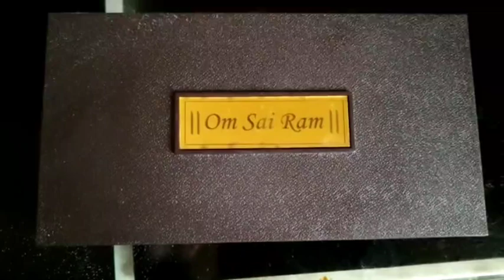shirdi sai baba. style // Pooja box so beautiful